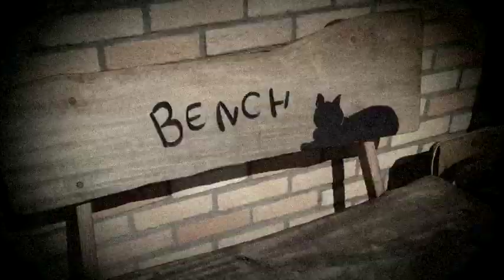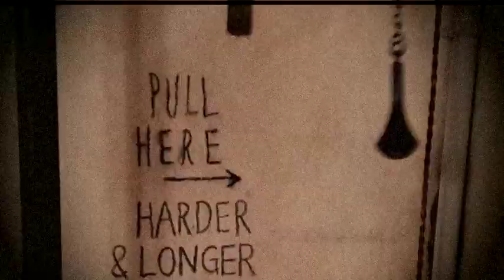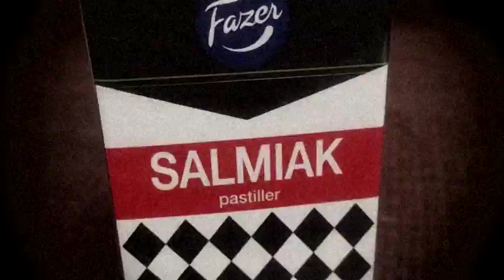Pervenche - Miraculous Weekend (Official Music Video, Peter Ivers Cover)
Music Video Directed  by Masato Saito
Special Thanks To Yoko Satori/Daffodil-19/Tori Ma, Tarai/HDHT, Yuji&Tomomi/red go-cart, Miki Hirose/h-shallows,Tomohiro Makino/Sputnik Sweetheart
Filming Locations: Nanahari,Tokyo,Japan
And from our weekend pictures.

Pervenche:
Masako Nagai - Vocals
Masato Saito - Guitars, Vocals
Hiroshi Nagai - Percussions
Masayuki Takahashi - Guitars

Album "Quite Small Happiness"
Produced by Pervenche.
Recorded and Mixed by Masayuki Takahashi.
Mastered by Kazuhiro Takeuchi(Whereabouts Records Mastering).
Written by Masako Nagai/Masato Saito.
Ⓟ&Ⓒ 2021 Pervenche